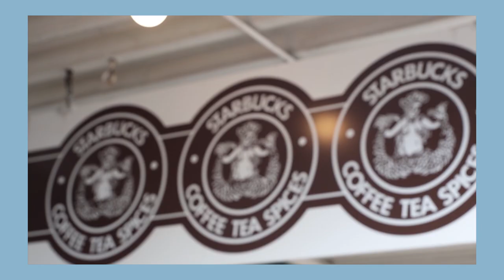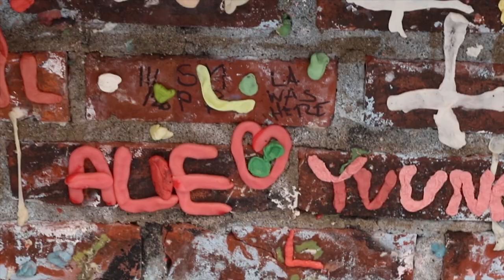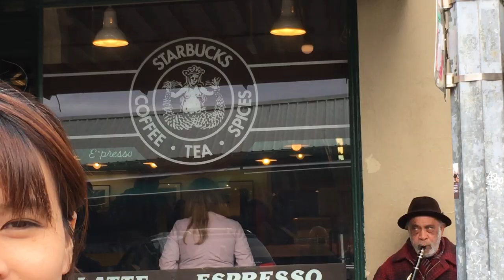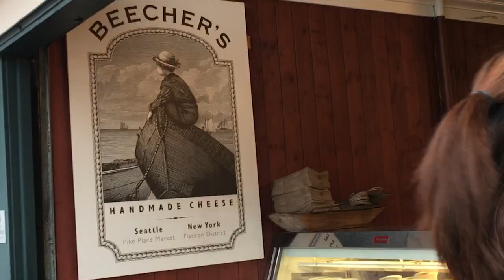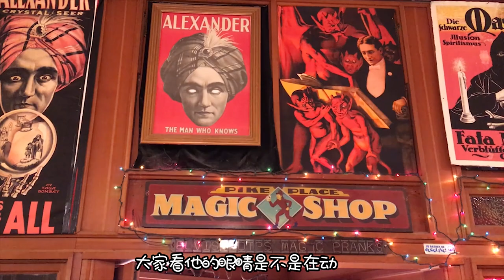西雅图史上最强攻略|西雅图旅游Vlog|全球第一家星巴克|派克市场|口香糖墙